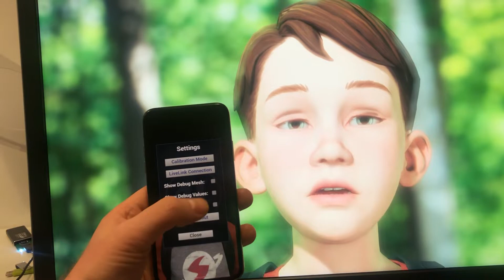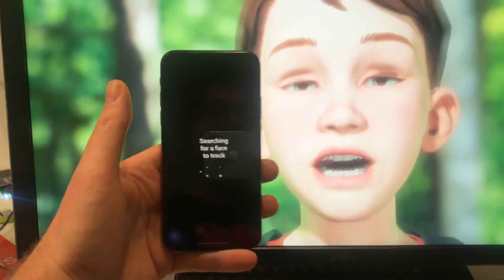FaceAR och Unreal demo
A test of FaceAR via Unreal Engine. Facial data is read from an iPhone XS and sent live to an Unreal application running on a desktop.